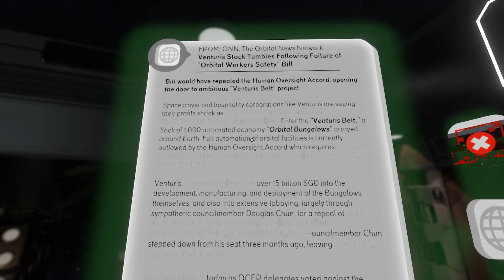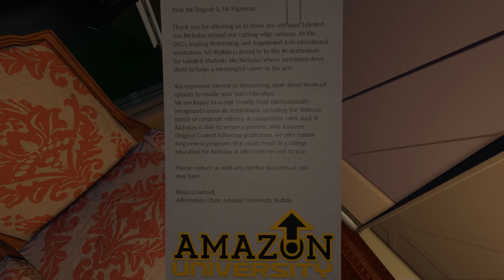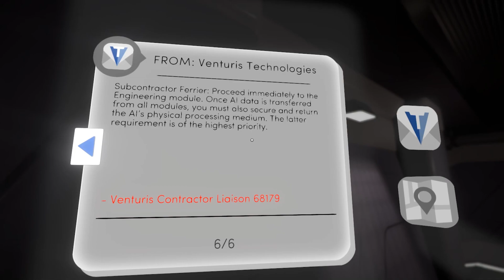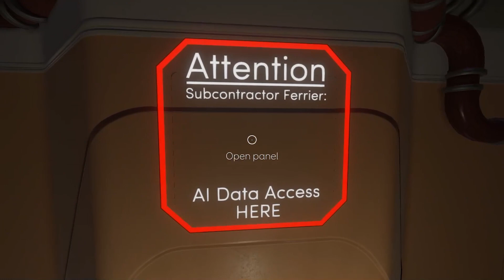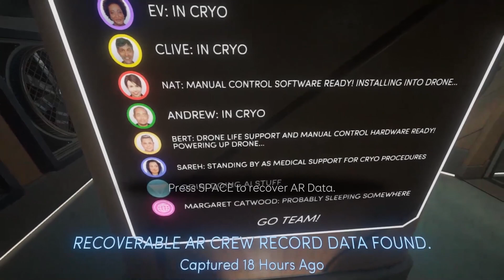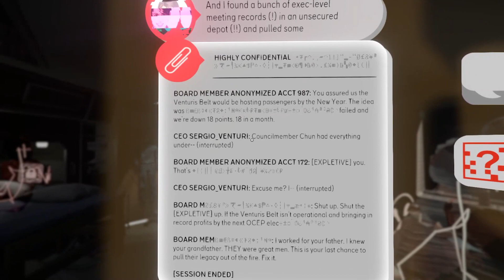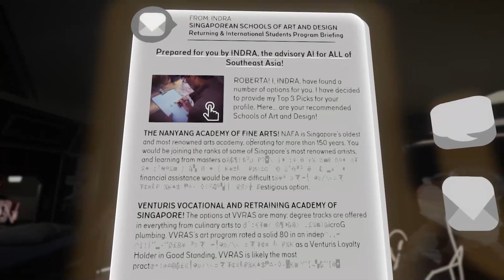Space Panic | Tacoma #6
The pressure is about to burst